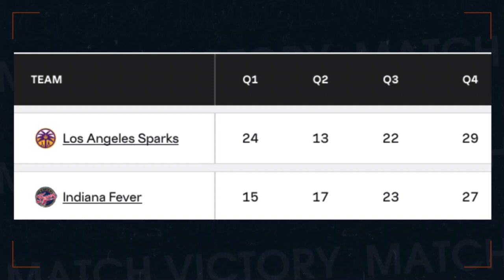CAITLIN CLARK CAREER-HIGH 30 PTS IN LOST TO LA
Caitlin Clark had a career-high night in LA despite losing to the Cameron Brinks, Rickea Jackson, and the LA Sparks!